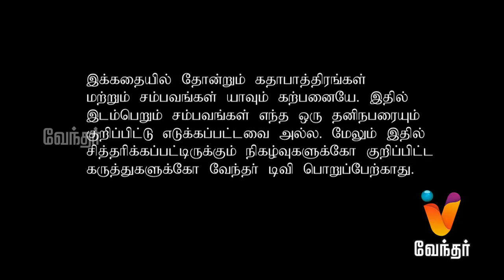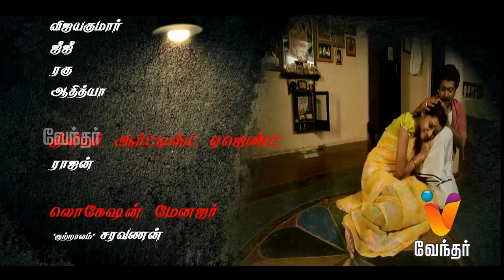7 AAM Uyir - Episode 6 [FULL EPISODE] | Vendhar TV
7 AAM Uyir - Episode 6 [FULL EPISODE] | Vendhar TV

7 AAM Uyir is about story of seven young girls who are about to be haunted by some unknown spirit. Today's episode features Gayathiri being instructed to take care of herself by a Siva devotee.

"7 AAM Uyir starring Susan, Lakshmi, Giya, Ayyappan, Indhu and Sharmi in lead roles, directed by Azhagar."